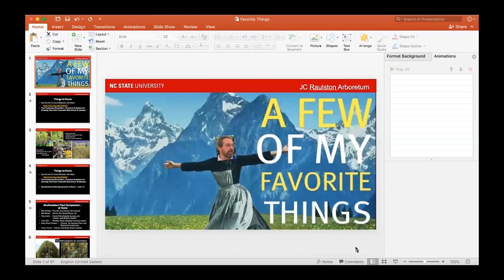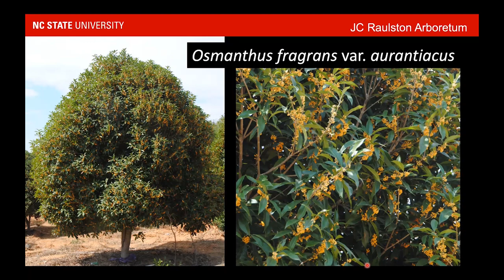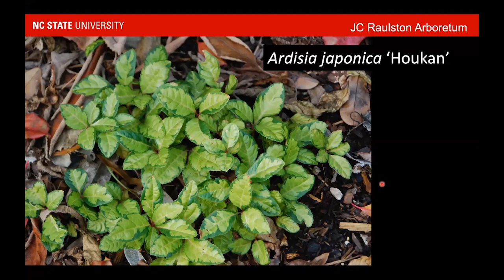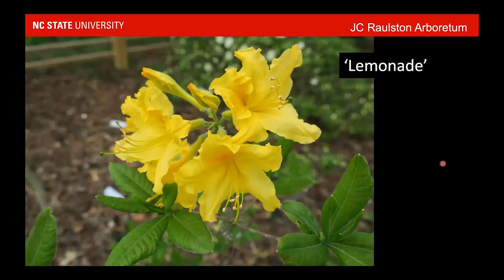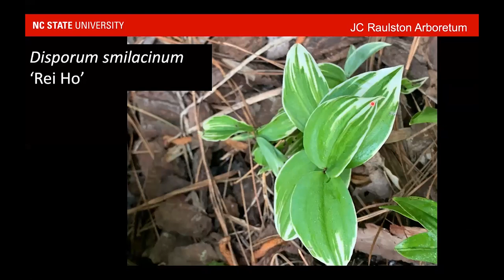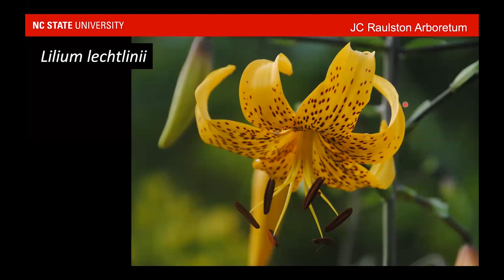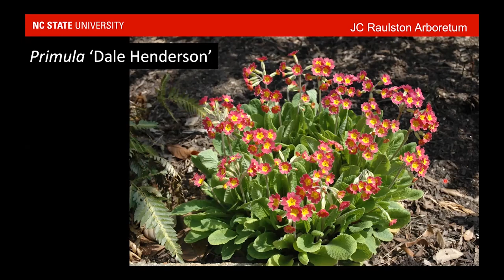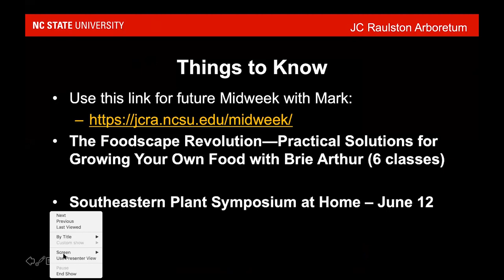"Plant Lust—A Few of My Favorite Things"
Presented by Mark Weathington, Director

If you've ever joined Mark on one of his Plantsmen's Tours, you know that he seems to like every plant. Join us this Wednesday to learn which ones are truly his favorite plants.